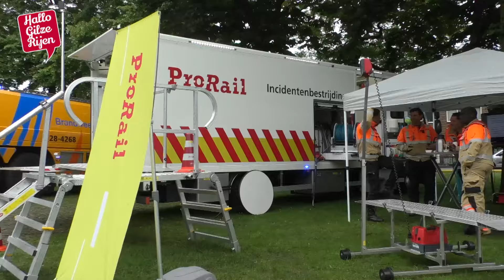Impressie Veiligheidsdag 2024 Gemeente Gilze en Rijen